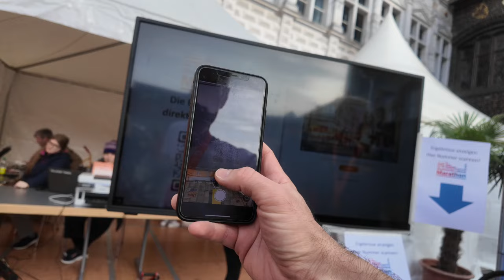Hobby-Saison-Finale: Letzter 10km-Lauf 2024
Das war mein letzter und bester (10km) Lauf 2024 beim Stadtwerke Marathon in Lübeck!

Ciao,
Stephan